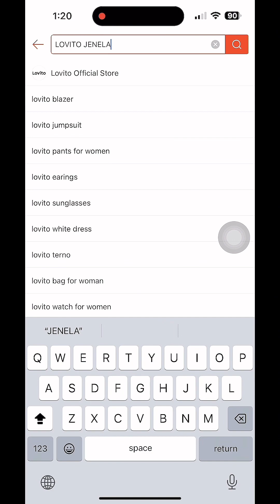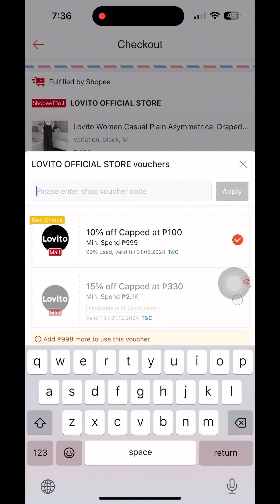Maxi Dresses Try-On Haul | Lovito Finds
❤❤❤Search ""LOVITO JENELA"" to get up to 100 % off discount on Shopee

❤❤❤Products mentioned:
【1】Lovito Women Elegant Plain Ruffle Eyelet Embroidery Tie Back Dress LNL40099